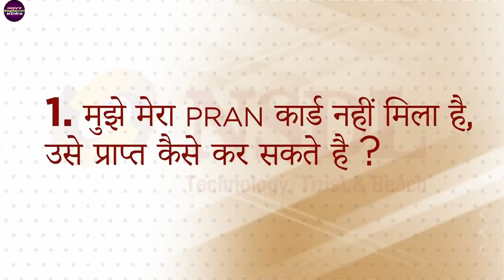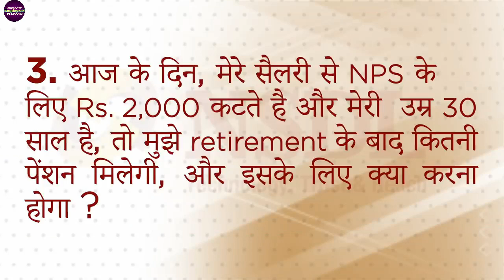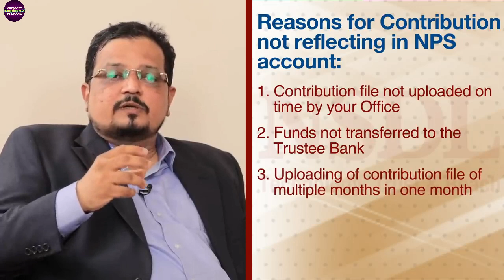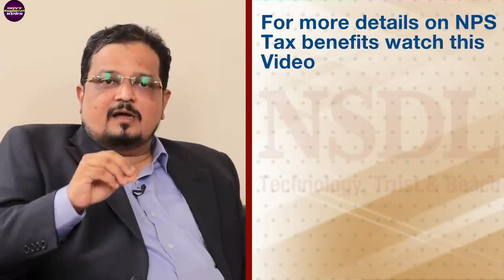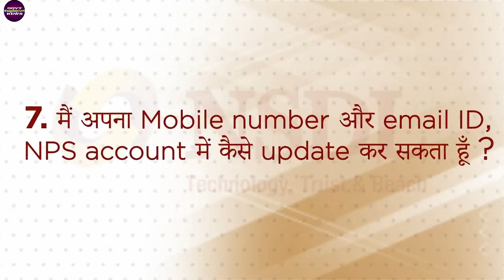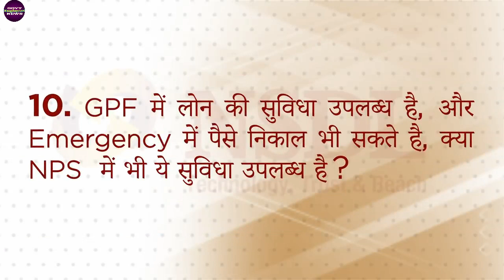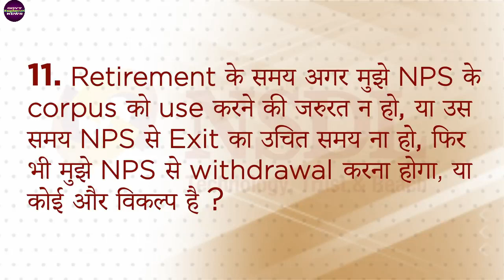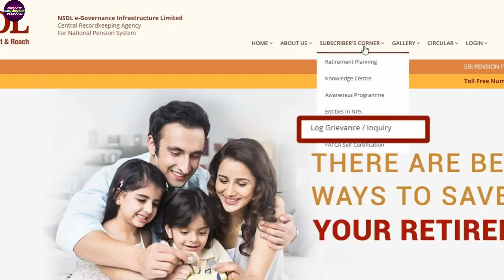NPS _पेंशन कितनी मिलेगी, पैसे कैसे निकालें, GOVT EMPLOYEES के सभी प्रश्नो के जवाब NPS FAQ in HINDI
सरकारी कर्मचारियों द्वारा पूछे जाने वाले NPS-NEW PENSION SYSTEM से जुड़े सभी प्रश्नो के जवाब,   In this Video we will discuss about FAQ related to NPS by Government Employees/Subscribers...NPS FAQ in Hindi by NSDL.
Pension in NPS, Tax benefits under NPS, How to withdraw partial money for NPS account.

Credit: NSDL Ki Pathshala